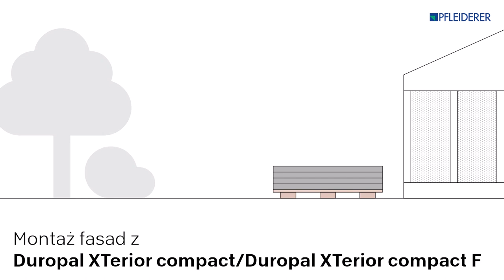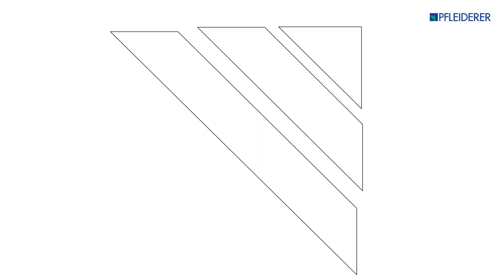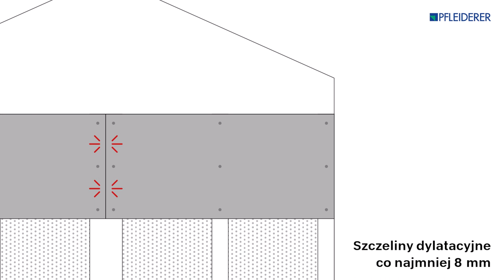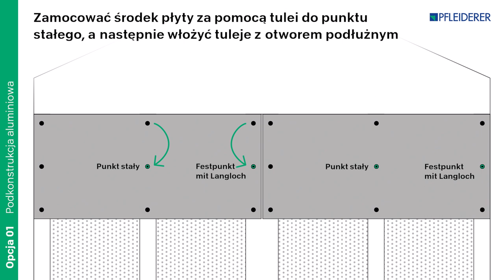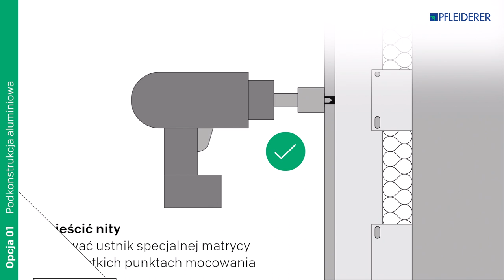Płyty elewacyjne Pfleiderer - cięcie i montaż z podkonstrukcją aluminiową (tuleja z punktem stałym)